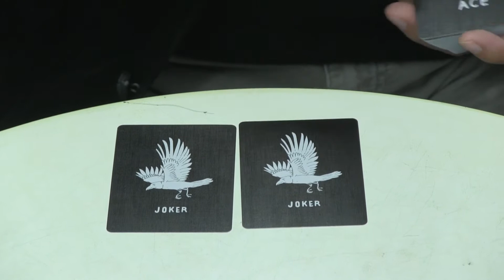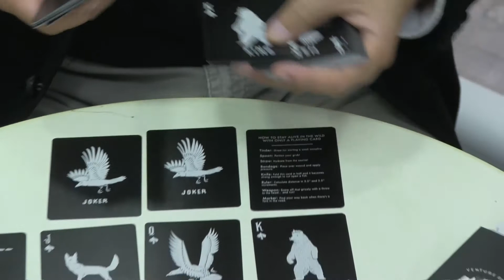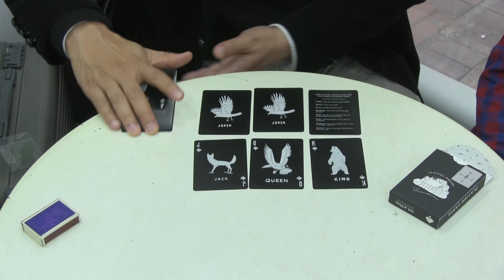撲克速遞：Venture Onward Live Adventurously by USPCC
2016 年 1 月 13 日

主持：黃永　 林子傑
地點：尖沙咀中間道